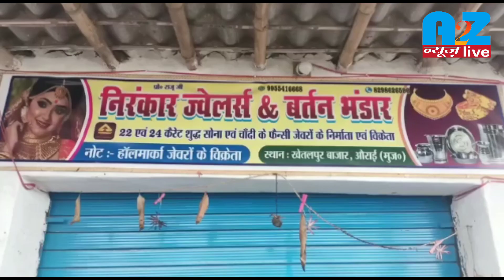Breaking: औराई में भीषण चोरी की घटना...लाखों की सम्पत्तियों पर किया हाथ साफ!@A2ZNewsLive24x7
नरेद्र कुमार।औराई

औराई थाना क्षेत्र के खेतलपुर बाजार पर ज्वेलरी बर्तन की दुकान में बीती रात अज्ञात चोरों ने की चोरी 100000 से अधिक की संपत्ति हुई गाय मामले की जांच में जुटी प्रशासन खेतलपुर बाजार पर ज्वेलरी की दुकान है राजू साह बर्तन और ज्वेलरी की दुकान चलाते हैं बीती रात अज्ञात चोरों ने घटना को दिया अंजाम ताला काटकर शटर खोलकर अज्ञात चोरों ने की चोरी सोना चांदी ज्वेलरी के समान समेत कीमती बर्तन अज्ञात चोरों ने की जोड़ी सुबह में दुकानदार जब दुकान खोलने पहुंचे तो देखें की दुकान का ताला टूटा हुआ शटर खुला हुआ है समान सब बिखरा हुआ है लोगों की जूटी भयंकर भीड़ दुकानदार को लोगों ने दी सांत्वना स्थानीय लोगों ने पुलिस प्रशासन को दी जानकारी औराई थाना मौके पर पहुंचकर मामले की कर रहे जांच-पड़ताल पीड़ित दुकानदार काफी दुखी परेशान